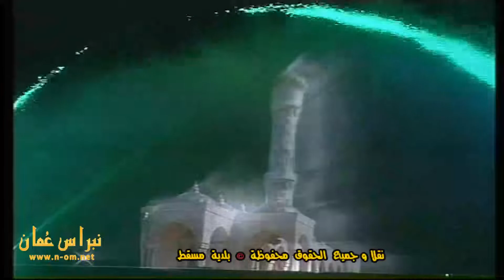تبسم يا حسن ( غناء : محمد عبده ) سلطنة عُمان 2000م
الاغنية : تبسم يا حسن
غناء : محمد عبده
كلمات : سعيدة بنت خاطر
الحان : د. عبدالرب ادريس
نقلاً و جميع الحقوق محفوظة @ بلدية مسقط
سلطنة عُمان

‎نبراس_عُمان_مرئيات_عُمان_عُماننا